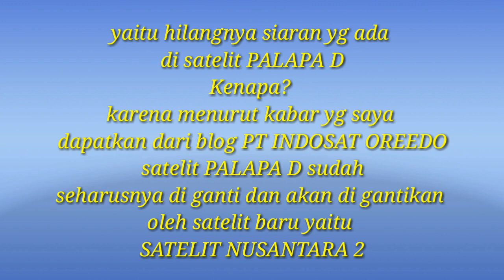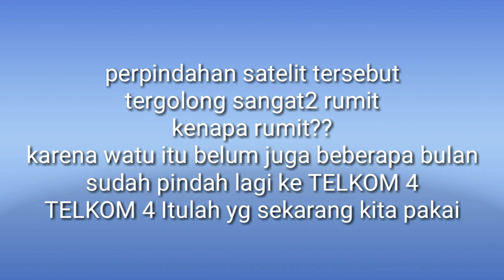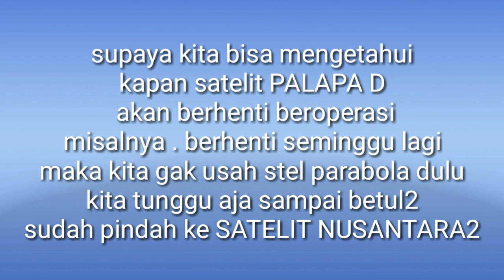Siaran tv akan hilang di bulan mei 2020 apa penyebabnya?? Tonton video berikut